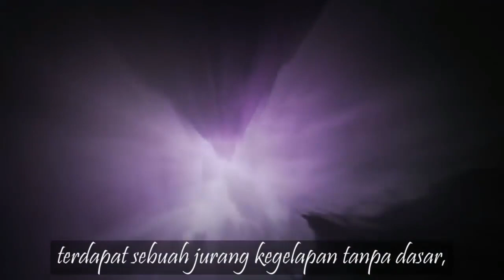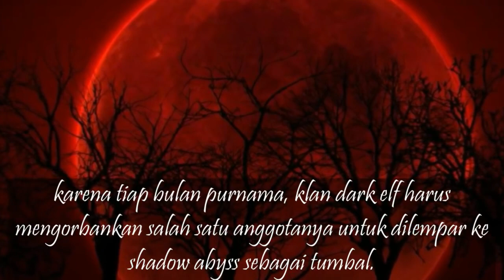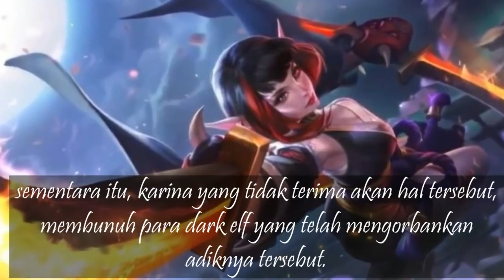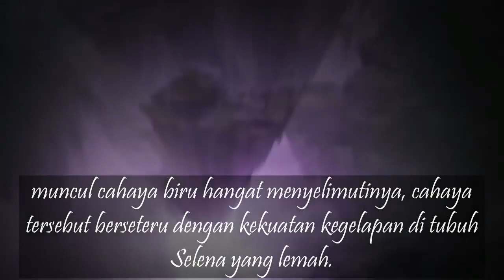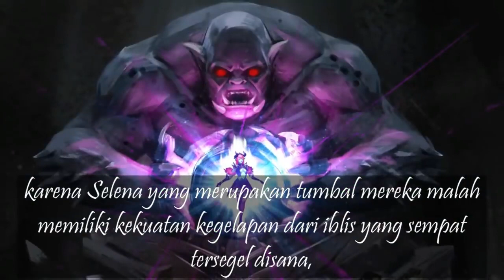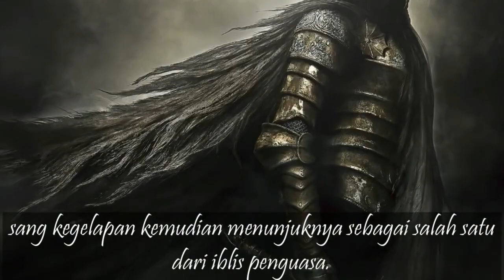KISAH HERO SELENA ADIK KEPADA HERO KARINA || MOBILE LEGENDS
maaf kerana tidak upload video